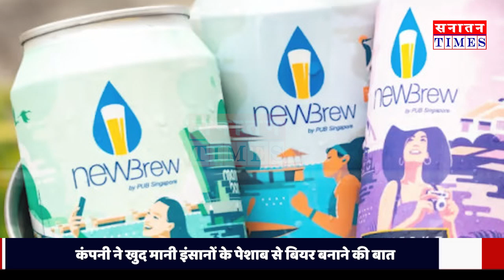इंसानों के पेशाब से बियर बना रही है ये कंपनी... खबर जानकरअच्छे-अच्छों का उतर गया नशा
हमारे मुद्दे-

*सनातन संस्कृति
*क्षेत्रीय मुद्दे
*जनजागरूकता अभियान
*जनता की राय
*आदि